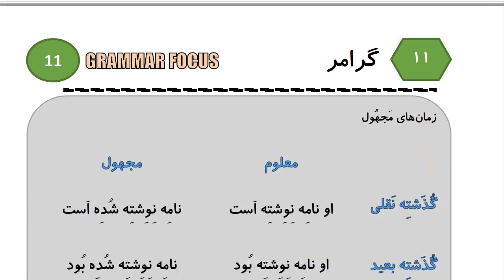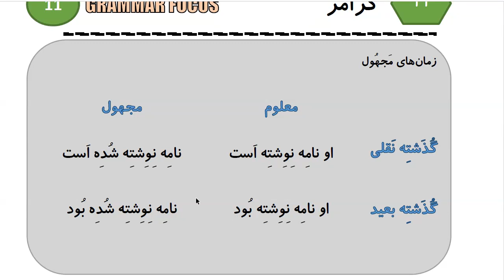Learn to Speak Persian FAST: For Intermediate - Lesson 6- TRANSPORT - Part 7